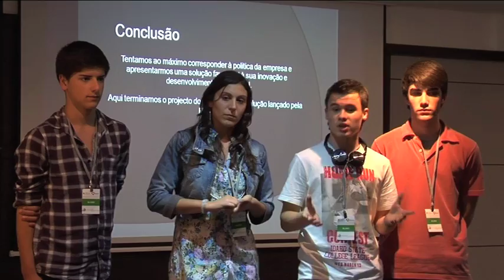JA Innovation Porto 2011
Desafio e missão em 12 horas!

O Creative and Innovation Challenge lança o desafio a 100 alunos para criarem ideias com potencial e viáveis para uma campanha de sensibilização da osteoporose!
Após doze horas de suor e ‘eurekas' os projectos são apresentados, havendo espaço para apenas um grupo vencedor. Um projecto que visa contribuir para uma intervenção mais pró-activa dos jovens portugueses na sociedade.

Vídeo reportagem para a Junior Achievement Portugal